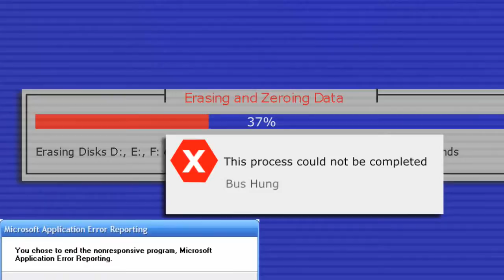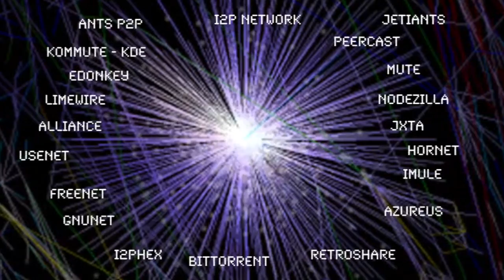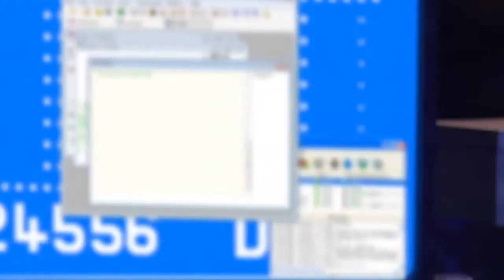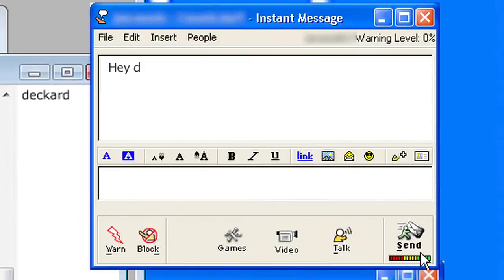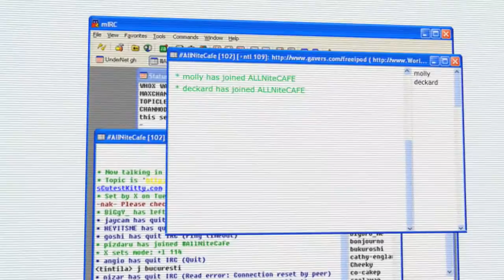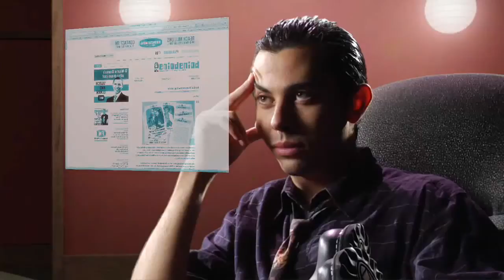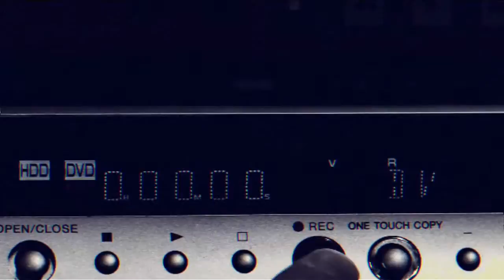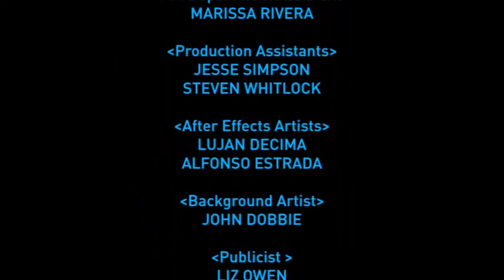Get Paid Surveys